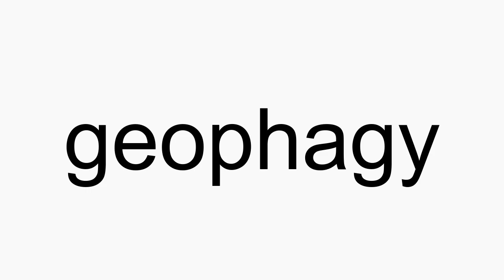How to pronounce geophagy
geophagy American English pronunciation. How to pronounce geophagy correctly. How to say geophagy in proper American English.